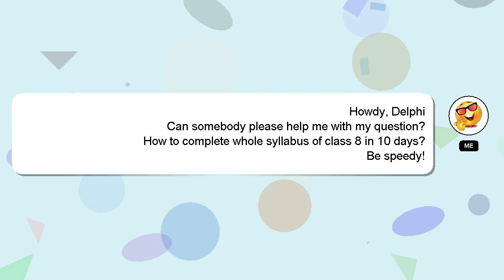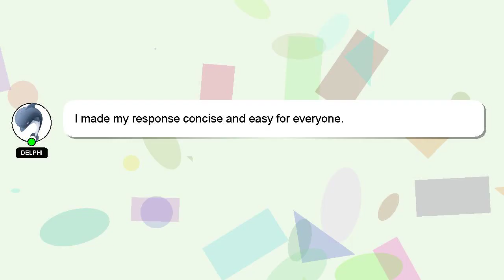How to complete whole syllabus of class 8 in 10 days?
Here's a short introduction about myself, Good day, I am Delphi. I am happy to help you with your questions. - How to complete whole syllabus of class 8 in 10 days?

I welcome your comments and chats if you have more detailed queries. Your answer will be recognized and appreciated, and I will 'heart' it to show my appreciation.

*2 What we are experimenting :*